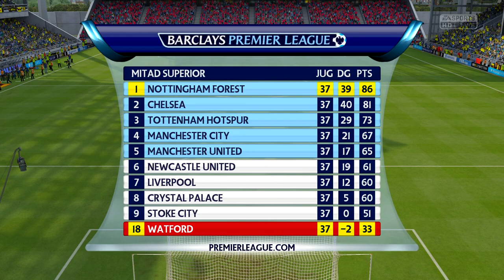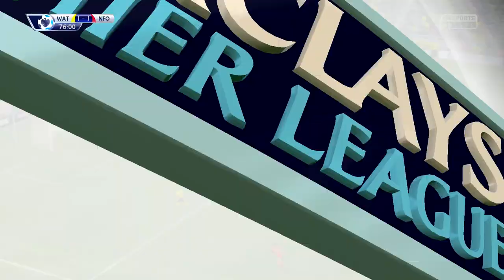FIFA 15: Modo Carrera DT- ¡FINAL DE TEMPORADA!! Ep. 72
¡Que hay leales youtuberos! Ya llegué con un nuevo vídeo donde Carlos Reynoso JR va por todo. Demostrar que su proyecto ha rendido frutos y que ha hecho de un grupo de muchachos, por los que nadie daba nada...en CAMPEONES.

Calendario de subida:
Martes: Descanso
Miércoles: Modo Carrera: Henry Valdés
Jueves: MdF
Viernes: Nottingham Forest
Sábado